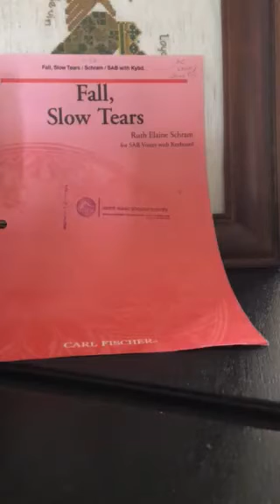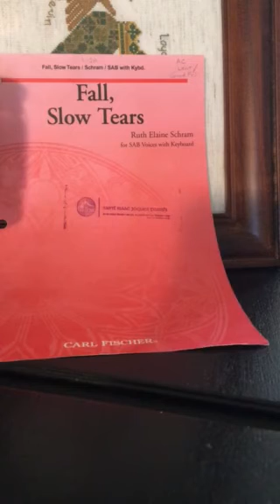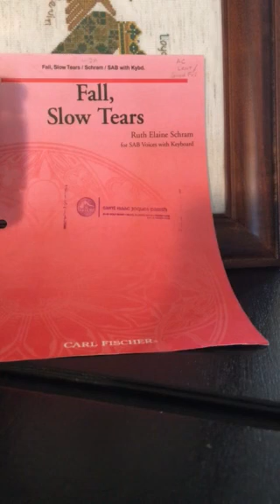Fall Slow Tears- Bass Part